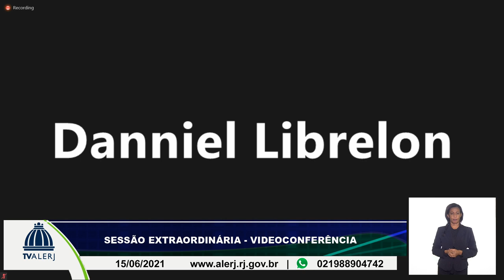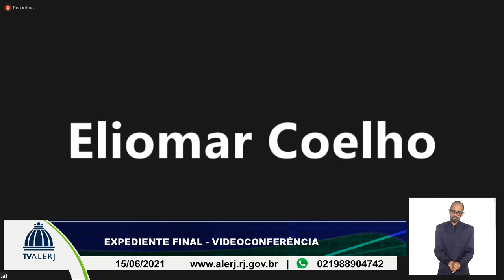SESSÃO EXTRAORDINARIA ORDINARIA 15 06 21 20M